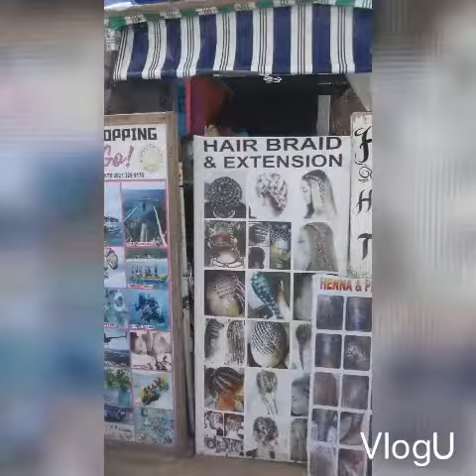Boracay baybay trip